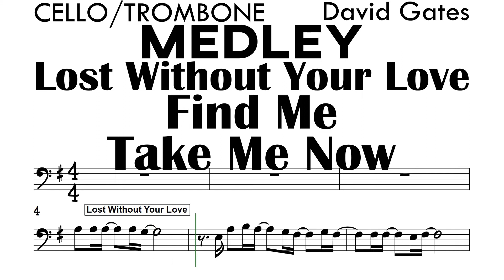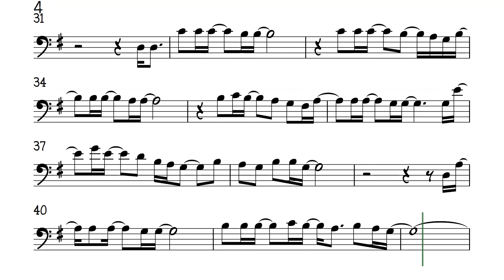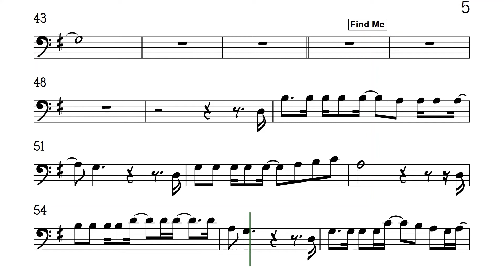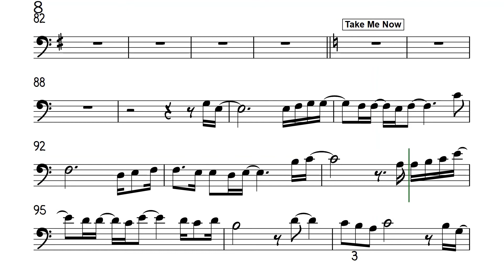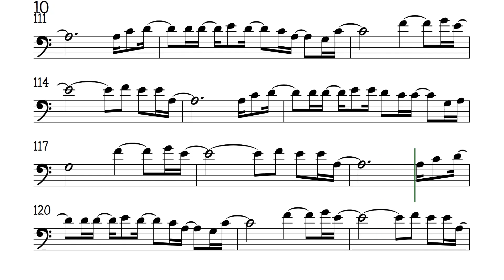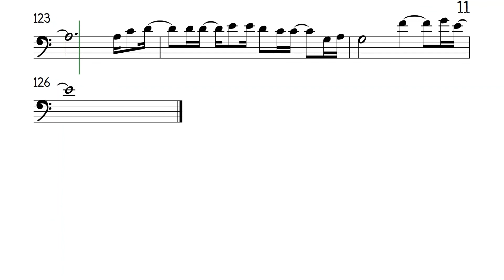MEDLEY Lost Without Your Love Find Me Take Me Now Cello Trombone Sheet Backing Track Play Along Part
David Gates

Maintaining this kind of Channel is very challenging. It requires a lot of time and effort. I am thankful that the revenue I get from views help me and my family cope up with the pandemic but I still have to work harder. Sharing copies of sheet music is an additional workload but I will try my best to share more sheets for free. I would not ask for fees but really, Your Donation Is Gratefully Appreciated.